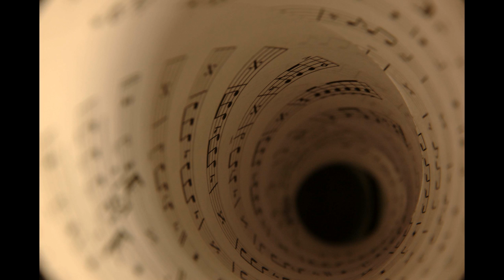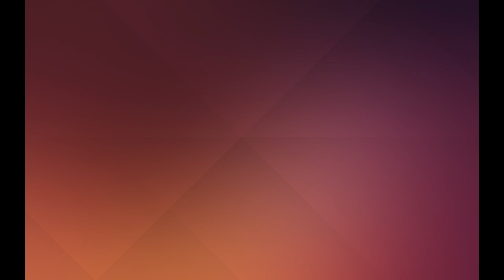Wallpaper Ubuntu 14.04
Cosa ne pensate dei nuovi Sfondi?